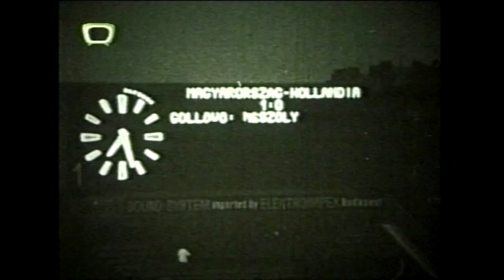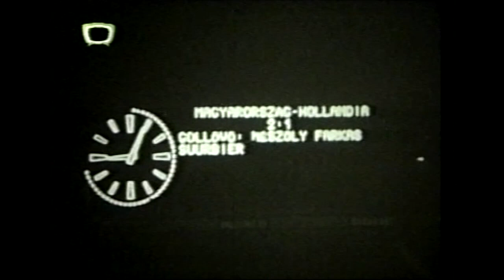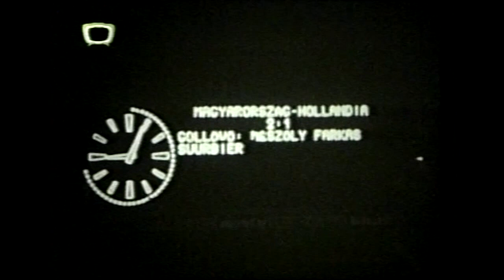Magyarország-Hollandia | 2-1 | 1967. 05. 10 | MLSZ TV Archív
Európa-bajnoki selejtező. Az ellenféltől hiányzott az ifjú csillag, a magyarok elleni rotterdami találkozón debütált Johan Cruyff. Göröcs János ezt megelőzően 370 nappal korábban, a lengyelek ellen szerepelt a nemzeti tizenegyben.

Gólszerző: Mészöly (7. - 11-esből), Farkas (38.), ill. Suurbier (59.)